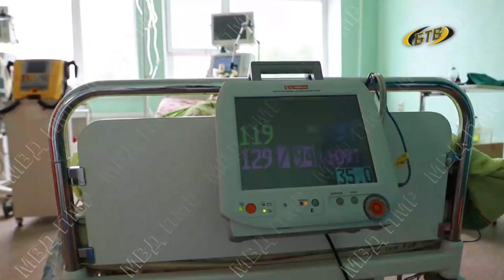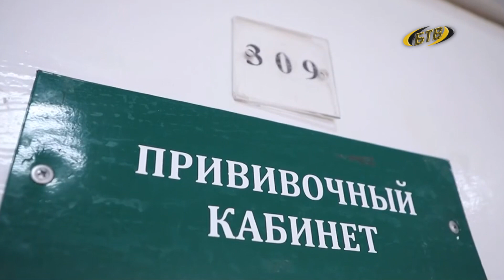Антирекордный максимум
О ситуации с коронавирусом – далее. Динамика заражений не снижается. За полтора года пандемии диагноз CОVID-19 услышали свыше 65 тысяч приднестровцев.